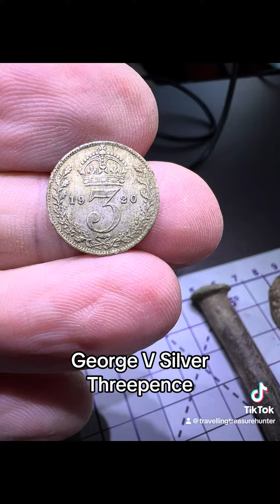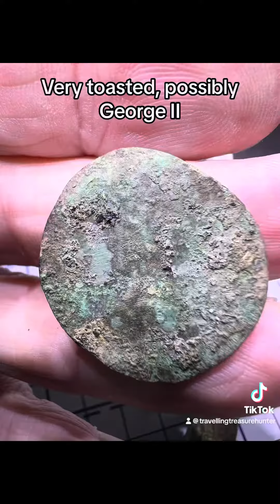Final few hours on permission until harvest time